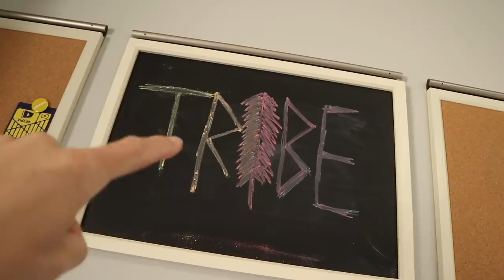Ollie Plays Fortnite Battle Royale! 💥 (VICTORY!!)